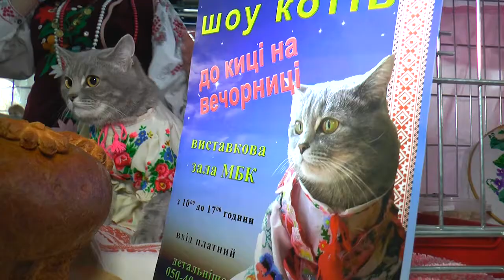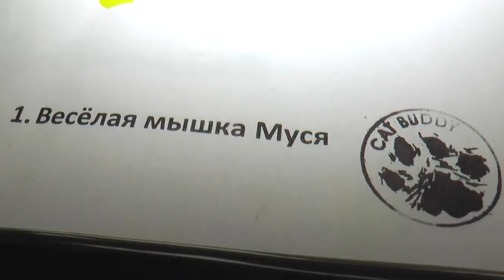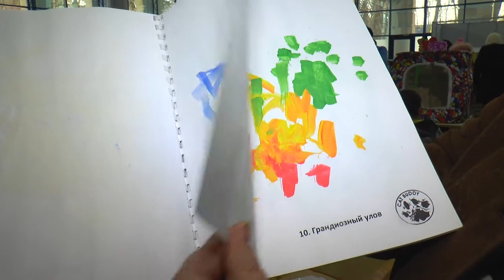Мікс: виставка котів